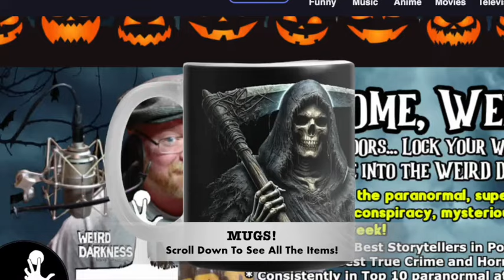“THE CALL OF CTHULHU” by H.P. Lovecraft (full audiobook)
Darkness Syndicate members get the commercial-free version with all artwork created for the YouTube and podcast thumbnails

IN THIS EPISODE: it’s the classic horror story, “The Call of Cthulhu” by H.P. Lovecraft.
Howard Phillips Lovecraft was an American author of fantasy, horror and science fiction. He is notable for blending elements of science fiction and horror; and for popularizing "cosmic horror": the notion that some concepts, entities or experiences are barely comprehensible to human minds, and those who delve into such risk their sanity – which describes well what you are about to hear. Lovecraft has become a cult figure in the horror genre and is noted as creator of the "Cthulhu Mythos," a series of loosely interconnected fictions featuring a "pantheon" of nonhuman creatures, as well as the famed Necronomicon, a grimoire of magical rites and forbidden lore. His works typically had a tone of "cosmic pessimism," regarding mankind as insignificant and powerless in the universe – again, something you will hear in “The Call of Cthulhu”. Lovecraft's readership was limited during his life, and his works, particularly early in his career, have been criticized as occasionally ponderous, and for their uneven quality. Nevertheless, Lovecraft’s reputation has grown tremendously over the decades, and he is now commonly regarded as one of the most important horror writers of the 20th Century, exerting an influence that is widespread, though often indirect. This is another episode in which I will be treating the source material as if I’ve been paid to narrate the audiobook – so I will be leaving all language by the author exactly as it was written. There are a couple of racist terms used in the story which I would never utter in my own conversations or even give my brain permission to think of as anything less than inappropriate, but they are used in the original text and I feel it is best to keep history as it is rather than trying to reinvent it, or cover it up. Just know that the words and thoughts are obviously not mine, but those of the author, H.P. Lovecraft, during a time almost 100 years ago when such terms were not as divisive as they are today.

“The Call of Cthulhu” by H.P. Lovecraft
Weird Darkness theme by Alibi Music Library.